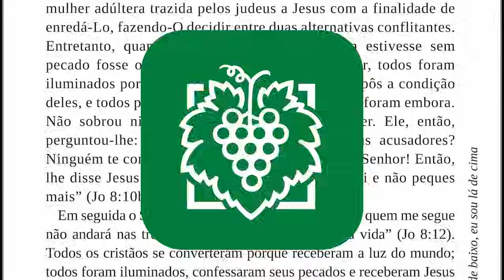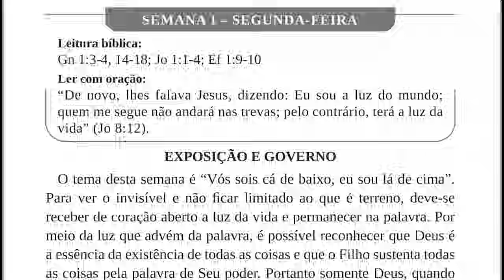ALIMENTO DIÁRIO - SEMANA 02 | EU SOU | TERÇA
SÉRIE | PALAVRA, VIDA & EDIFICAÇÃO II - EVANGELHO DE JOÃO
VOLUME 02 | VOCÊ QUER RECEBER O CUIDADO DE JESUS?
AUTOR | PEDRO DONG
SEMANA 02 | ANTES QUE ABRAÃO EXISTISSE, EU SOU
TERÇA
EU SOU

Ler com oração:
“E conhecereis a verdade, e a verdade vos libertará” (Jo 8:32).

Escreva a frase que mais tocou seu coração.

Destaque os pontos-chave dessa frase.

Ore de acordo com o conteúdo destacado.

Responda nos comentários.

Adquira o Alimento Diário e continue a leitura.

Baixe o aplicativo EAV play e continue desfrutando do Alimento Diário,
Clique para baixar na Play Store - Android 👇